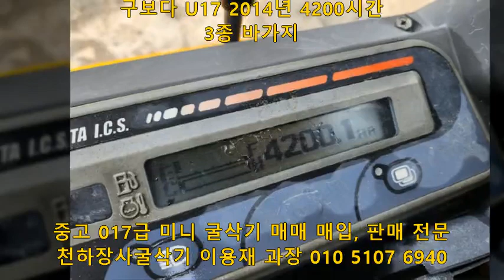중고 구보다 미니 굴삭기 U17 2014년 4200시간 3종 바가지 매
안녕하세요!
먼저 저희 장비에 관심 주셔서 감사합니다.
현재 보고 계시는 매물은 실 매물로
직접 매입 출장을 다니며 매매를 하고 있으니
믿고 선택하셔도 됩니다!
믿어 주시면 신뢰로 보답 드리겠습니다!

★ 제조사 : 밥캣
★ 모델명 : E35Z
★ 년  식 : 2021년
★ 가동시간 : 1600시간
★ 구  성 : 3종 바가지 + 뿌레카 + 니퍼
★ 위  치 : 경북 고령

★ 미니~10급/W 굴삭기 정보,가격,시운전 ★

중고굴삭기 매입,판매 전문 이용재 과장